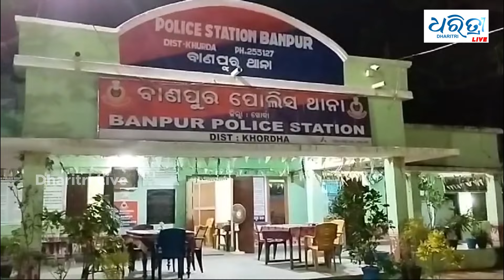ତାଲା ଓ ଗ୍ରିଲ ଭାଙ୍ଗି କଳାକନା ବୁଲାଇଲେ ଦୁବୃର୍ତ୍ତ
ଲୁଟେରାଙ୍କ ଚରାଭୂଇଁ ପାଲଟିଛି ବାଣପୁର। ଲୁଟତରାଜ ପୋଲିସ ର ନିଦ ହଜାଇଛି। ବୁଧବାର ରାତିରେ ଦେଉଳସାହି ଗ୍ରାମର ସେତ ବାରିକ ଓ ତାଙ୍କ ଚାରିଭାଇ ଙ୍କ  ଘରୁ ତାଲା ଭାଙ୍ଗି ପୁଣି ଚୋରି କରି ନେଇଛନ୍ତି ଦୁବୃର୍ତ୍ତ ।